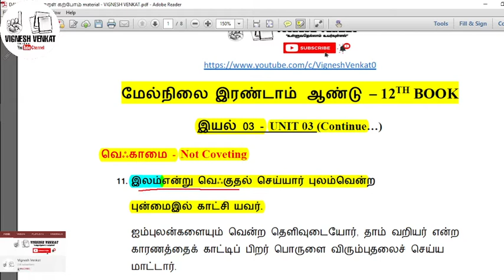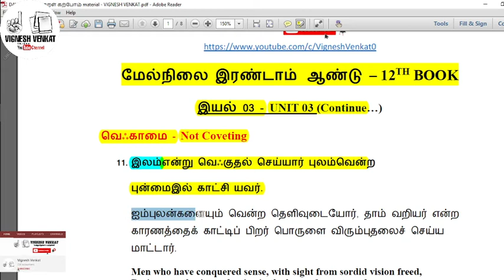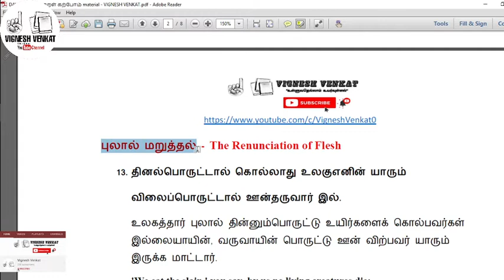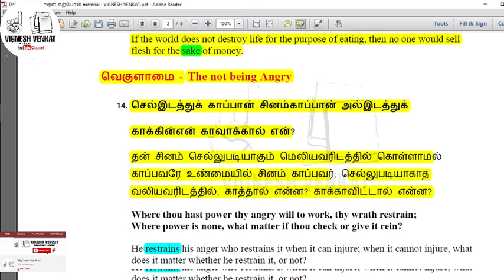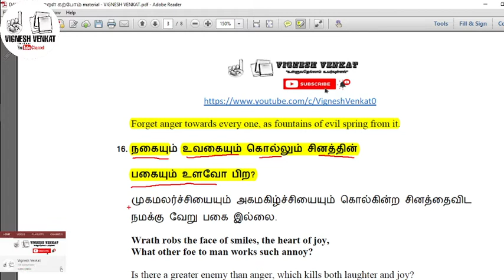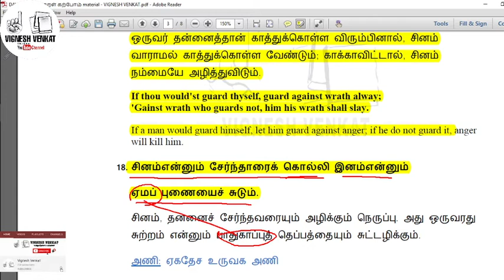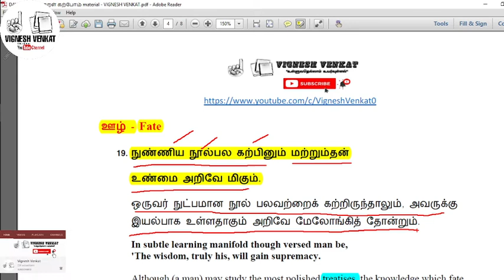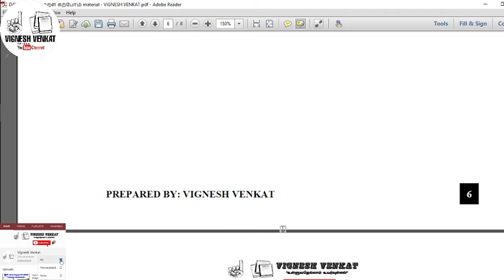12th Book (Part 2) Thirukural in Tamil and English |Samacheer Book|திருக்குறள் கற்போம் Day 22|UNIT 8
போட்டியாளர்களுக்கு. அன்பு வணக்கங்கள் !

"உள்ளுவதெல்லாம் உயர்வுள்ளல்"

Test 07 starts @7pm (30 aug 2021)
*TEST 1, TEST 2, TEST 3, TEST 4, TEST 5, TEST 6 (in Tamil & English) also available in our Telegram channel
 End time: u can attend at anytime (no time limit)

( If telegram link not working Watch this video :
) or Search VIGNESH VENKAT in telegram (or) copy/type this telegram link and paste in your telegram

for TNPSC memes shortcut  - Instagram link 👇 (Instagram id: Vignesh_venkat0 )